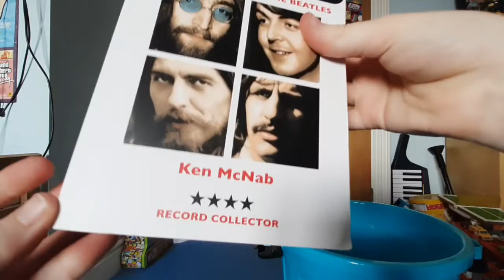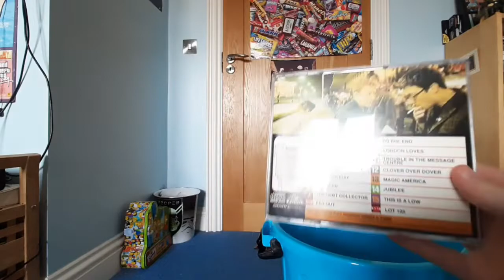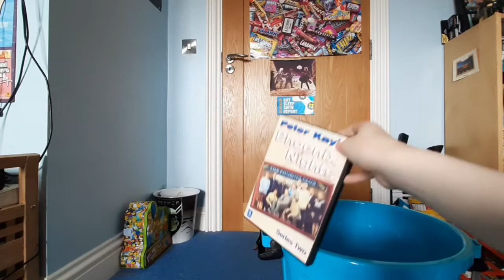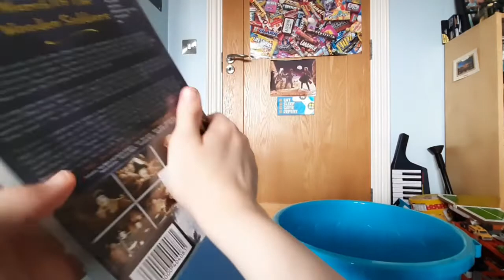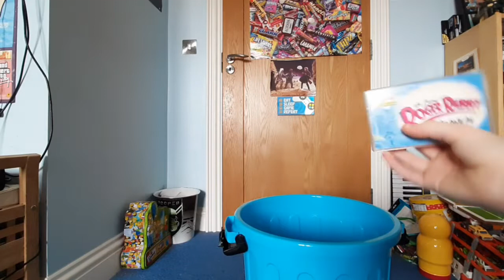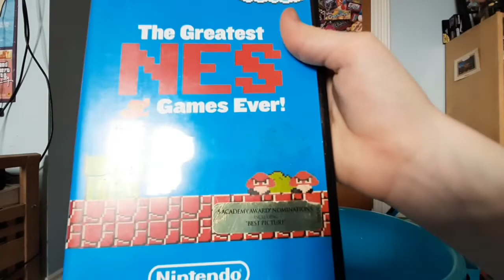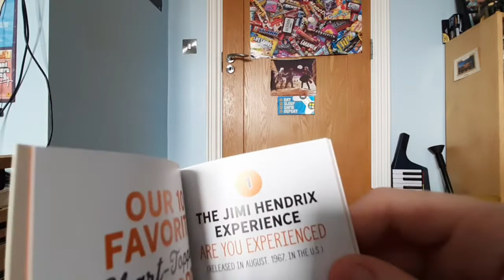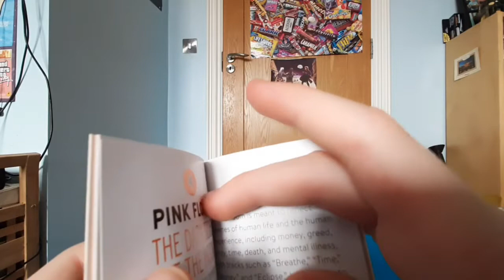A Random Bin Of Junk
I look Through A bin with random things in it.